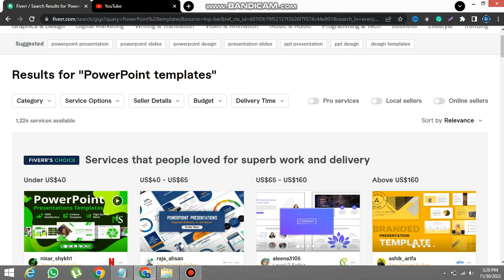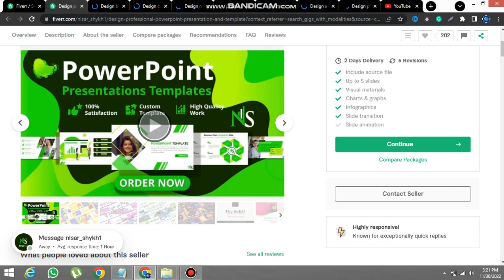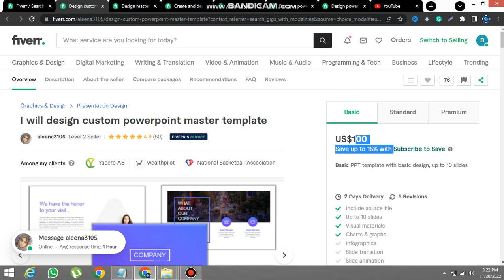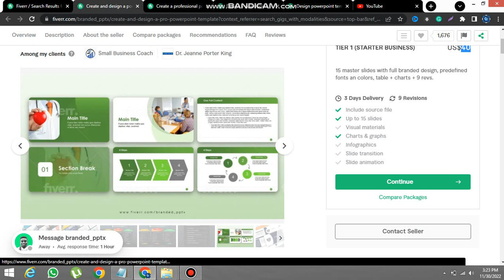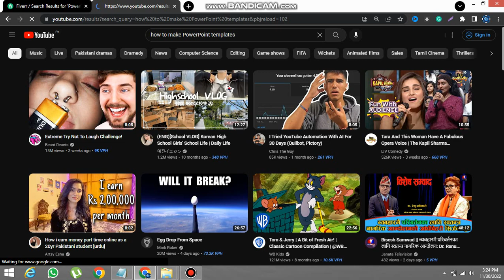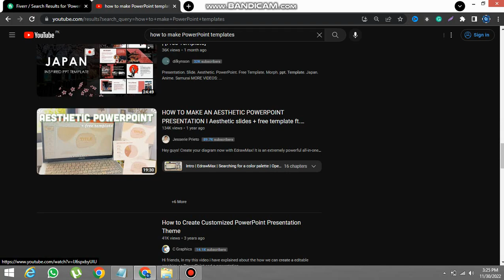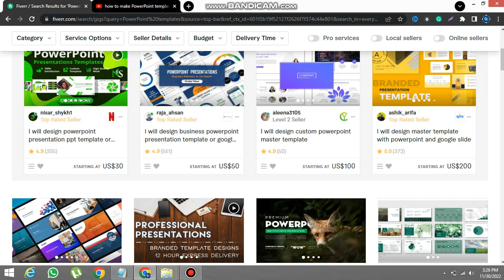Easiest High Demand and Low Competition Fiverr Gigs of 2023 | Best Low Competition Fiverr Gigs #10